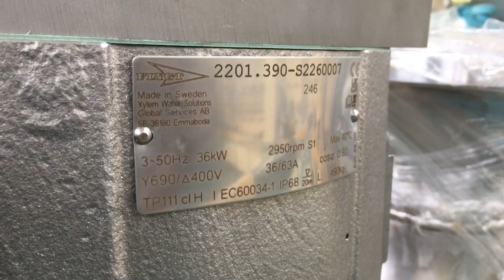Submersible Water Pump 36KW 400V Power Plant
This video shows Submersible Pump 36KW Power Plant 2950 Rpm 63A 400V